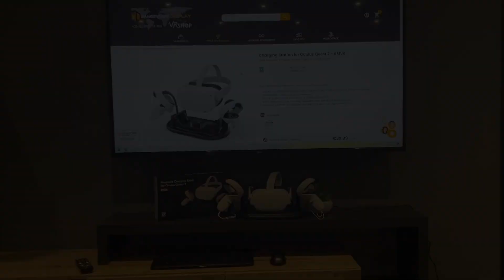Charging Station for Oculus Quest 2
⚡Stand holder and charger for your Oculus Quest headset :
✅ ON/OFF button
✅ Quick charging
✅ Adjustment button : Compatible with "Replacement Foam" type accessories.
🌍 Worldwide delivery